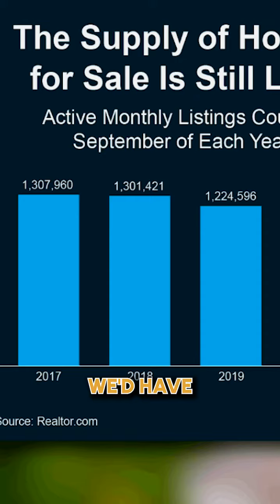Why You Want To Sell While Inventory is Low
Why you Want to SELL when Inventory is Low